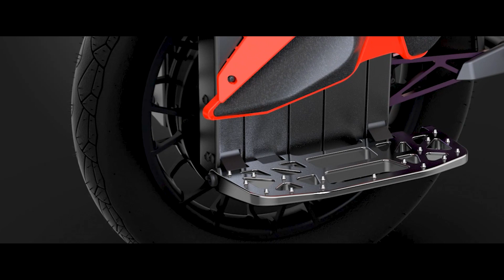King Song S22 Eagle Official Launch